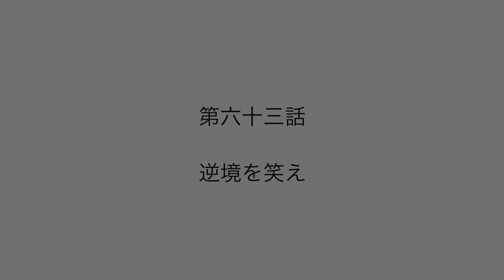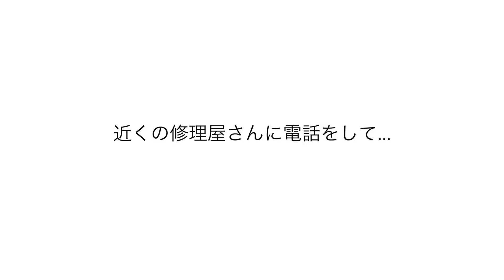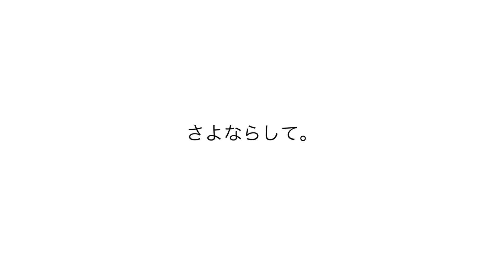車が壊れたのでスーツで日本一周のミニマリストとヒッチハイクしてみた結果【日本一周ゼロ円旅#63】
スーツで日本一周をする男と軽自動車で日本一周するシンガーがヒッチハイク。
しかし沖縄北部にあるゲストハウスへ出発しようとしたその時
日本一周の2人の男に降りかかった悲劇とは...

【３つの目標を持って日本一周ゼロ円旅に挑戦中！】

①1000人のじいちゃんばあちゃんの写真を撮る。
②1000枚のオリジナルCDアルバムを売り切る。
③30曲のオリジナル曲を作曲する。

この旅の趣旨、ルール等は下記の動画の最後で説明していますのでぜひご覧ください^^
【日本一周ゼロ円旅#1】ついに出発！！路上ライブで資金はいくら集まったのか！

みちはる　弾き語りアルバム『あの陽暮らし』
ご購入いただく場合は路上での手売り販売か郵送のみになります。
郵送をご希望の場合、InstagramかTwitterなどでコメントいただければと思います^^